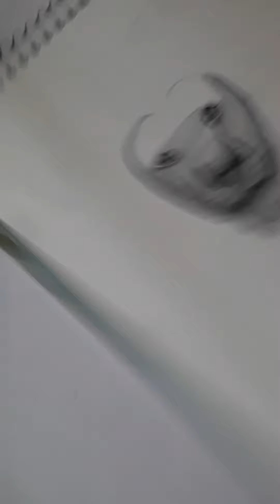Lion Sketch/Pencil Sketch/How To Draw Loin/Animal drawing/lion drawing face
Hi